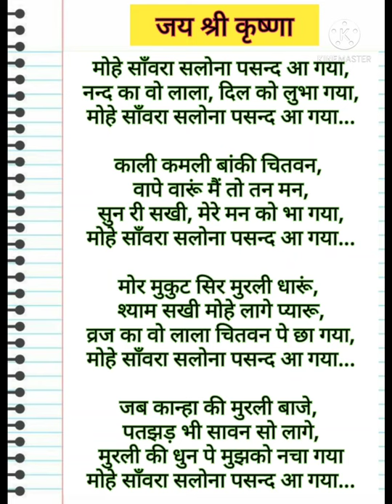with lyricsगजब का भजन है सुन लीजिए 🙏 मोहे सांवरा सलोना पसंद आ गया। मेरे दिल को लुभा गया।